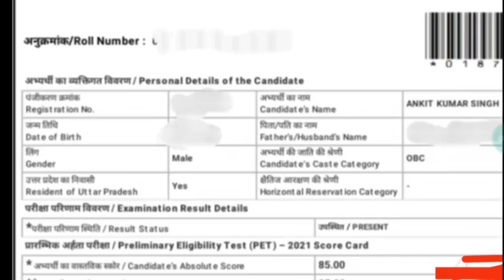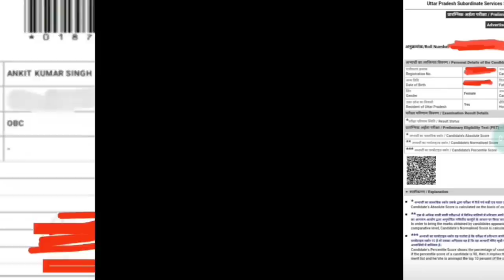Group-D Normalization कैसे होगा/Group-D में कितना होगा Normalization/कितने Number बढ़ेंगे/Group-D !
"Last Few hours for 25%+10% EXTRA Discount📌

√Group-D Staff
√Station Master
√Goods Guard
√Technician
√Loco Pilot
√Pointsman
√Trackman
√Workshop Assistant
√Station Superintendent
√Commercial Apprentice
√Revenue Inspector
√Lekhpal
√Teachers
√Gateman
√Keyman & Gangman
√All Post Related to Railway,SSC,Defence etc
Group-D Cutoff
Safe Score for Group-D Exam